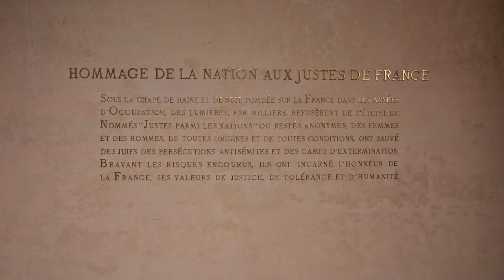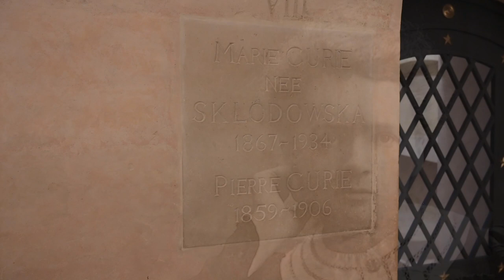Panteão de Paris | MONUMENTOS DE PARIS E DA FRANÇA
O Panteão de Paris é o tema do primeiro vídeo da nossa nova série em homenagem aos MONUMENTOS DE PARIS E DA FRANÇA

Construído entre 1764 e 1790 para abrigar uma igreja em homenagem à padroeira da cidade (Santa Geneviève), o edifício acabou se tornando, após a Revolução Francesa, o Panteão de Paris: um mausoléu onde estão guardados os restos mortais de grandes personalidades francesas (Marie Curie, Victor Hugo, Simone Veil, Jean-Jacques Rousseau, Alexandre Dumas, entre muitos outros).

No vídeo, falamos um pouco sobre a arquitetura do Panteão de Paris, sua história, suas atrações e sobre 2 das 5 mulheres que ali repousam. No final, mostramos lindas vistas de Paris que gravamos do alto do monumento.

Feita em parceria com Filipe Xavier (fotógrafo brasileiro radicado em Paris a série MONUMENTOS DE PARIS E DA FRANÇA irá mostrar os mais bonitos e importantes monumentos não só da Cidade Luz mas também de toda a França.

- Onde ficar em Paris, guia completo dos melhores bairros e hoteis

- O que fazer em Paris, atrações em cada mês e época do ano

- Metrô de Paris, como usar, mapa, preço, tickets, o que evitar